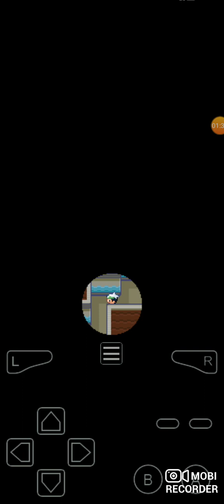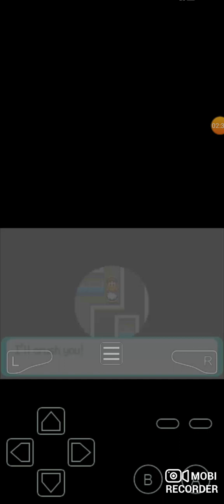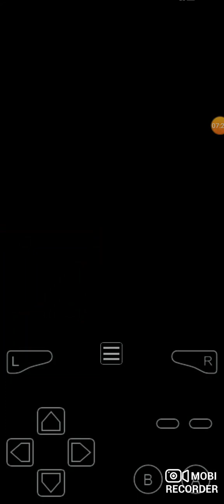Brawly Gym Battle 👊 Pokemon Emerald Nuzlocke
Today we're facing Brawly the fighting Pokemon gym leader! We have a few answers to his team. Dustox is going to be our most optimal Pokemon because of it's 4x resistance and its access to Gust. Hopefully I don't lose any Pokemon!